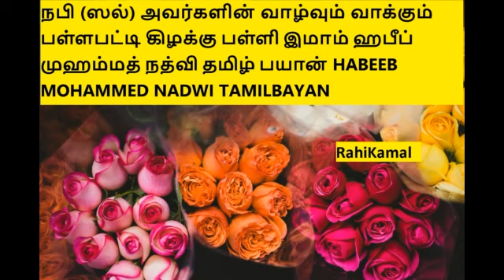நபி (ஸல்) அவர்களின் வாழ்வும் வாக்கும் பள்ளபட்டி கிழக்கு பள்ளி இமாம் ஹபீப் முஹம்மத